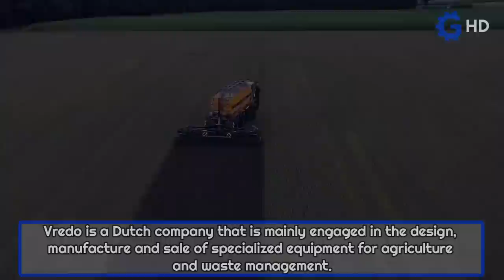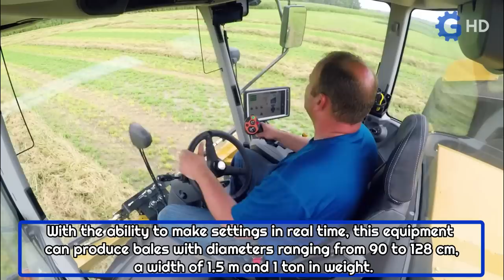This Is How Potatoes Are Harvested - Awesome Farm Machinery ▶ Harvest Special